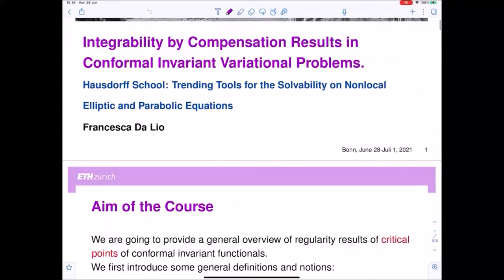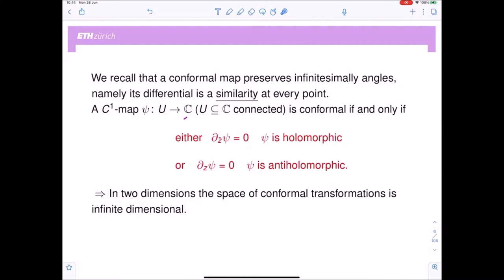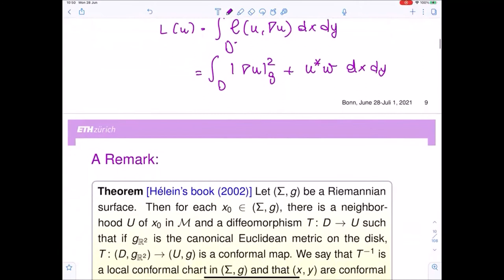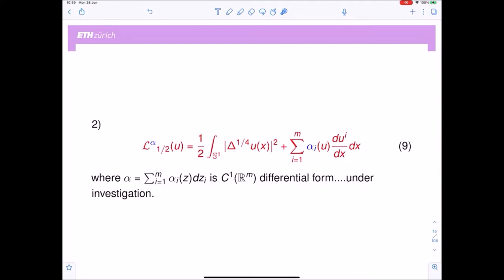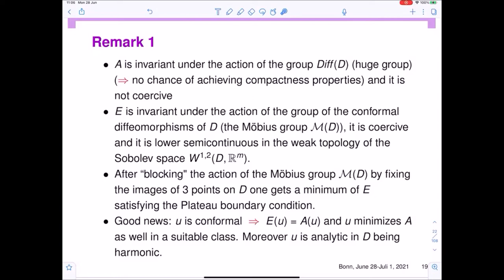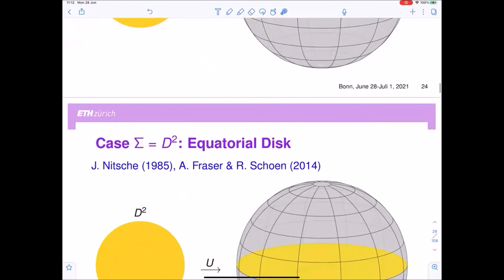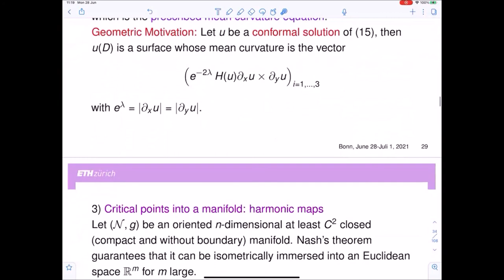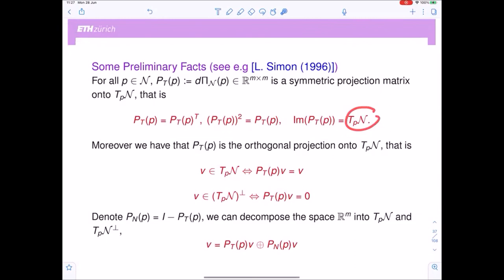Francesca Da Lio: Analysis of nonlocal conformal invariant variational problems, Lecture 1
There has been a lot of interest in recent years for the analysis of free-boundary minimal surfaces. In the first part of the course we will recall some facts of conformal invariant problems in 2D and some aspects of the integrability by compensation theory. In the second part we will show how
this theory can be extended to the nonlocal framework.